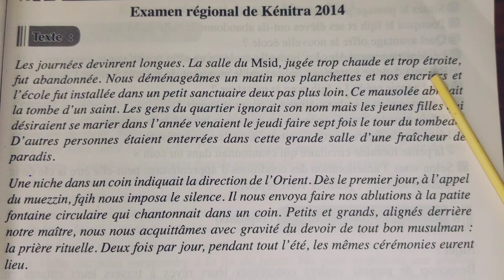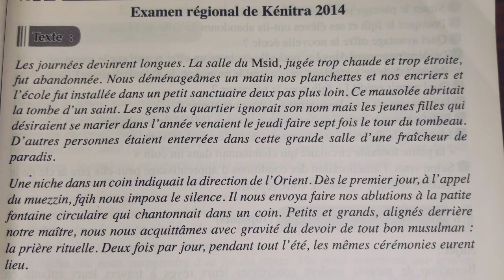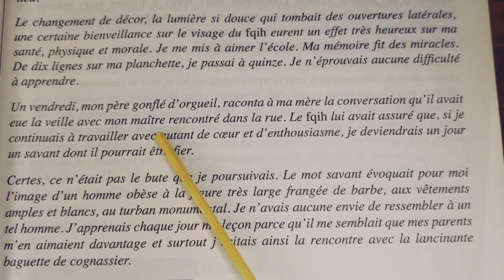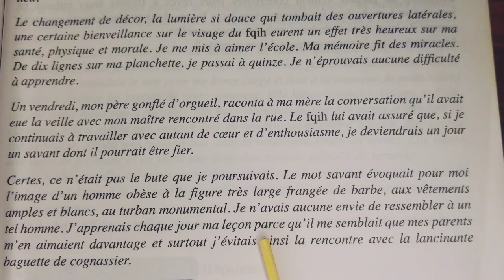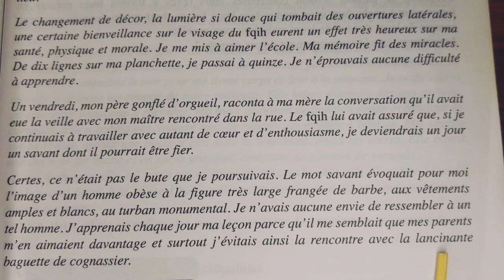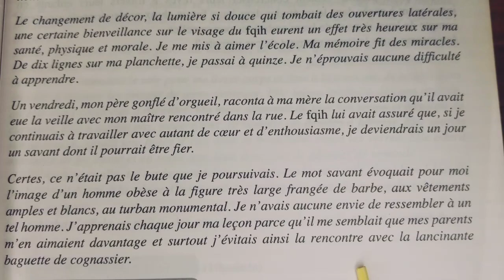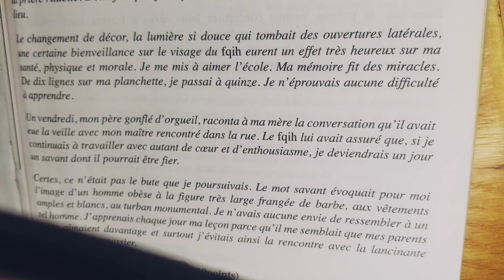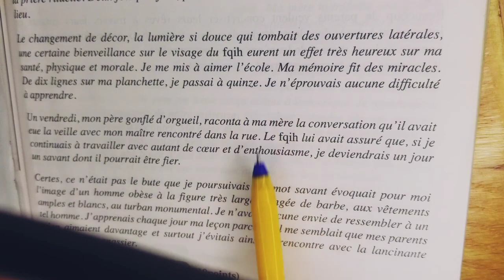Examen régional français: la boite à merveilles avec correction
إذا أعجبك المحتوى لا تنسى الإشتراك و تفعيل جرس التنبيهات

نقدم لكم في هذا الفيديو تصحيح امتحان جهوي فرنسية مع الشرح المفصل للنص الأسئلة و الأجوبة بالدارجة .